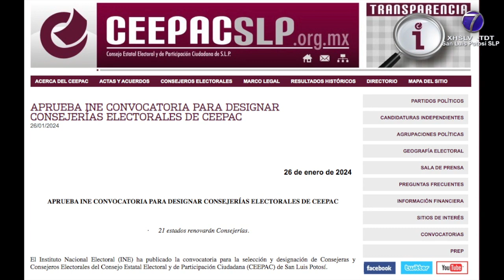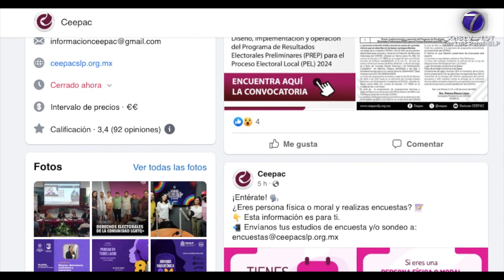Aprueban convocatoria para designar Consejerías Electorales del CEEPAC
SLP.- El Instituto Nacional Electoral (INE) publicó la convocatoria de selección y designación de Consejeros Electorales del Consejo Estatal Electoral y de Participación Ciudadana (CEEPAC) en San Luis Potosí.

Se convoca a la ciudadanía que cumpla los requisitos a formar parte del proceso de selección.

Se designarán tres Consejeras o Consejeros Electorales del CEEPAC de San Luis Potosí.

Iniciarán funciones el primero de octubre del presente. El desempeño de su labor abarcaría siete años.

El proceso de selección consta de varias etapas, pero incluye registro en línea, verificación de requisitos, examen de conocimientos y cotejo documental.

Asimismo un ensayo, valoración curricular y una entrevista.

Personas interesadas deberán llenar formatos que para tal efecto han estado a disposición en el portal del Instituto, desde el 18 de enero y continuarán hasta el 16 de febrero del presente.

Una vez concluido el llenado, recibirán una cuenta de usuario y contraseña para ingresar al Sistema de Registro de Aspirantes.

Está habilitado desde el 18 de enero y continuará hasta el 23 de febrero de 2024.

Además de San Luis Potosí se aprobaron las Convocatorias de 20 entidades que de acuerdo al INE buscan la integración paritaria, por lo que todas las convocatorias serán mixtas, excepto el caso específico de Chiapas que será exclusiva para mujeres.

El procedimiento de selección se ha mejorado con la incorporación de pruebas gerenciales, la modificación en el examen de conocimientos -que aplica el Ceneval y que los formatos 3 de 3 contra la violencia, pasaron a ocho de ocho supuestos normativos, para que una persona no pueda ostentar un cargo público-.